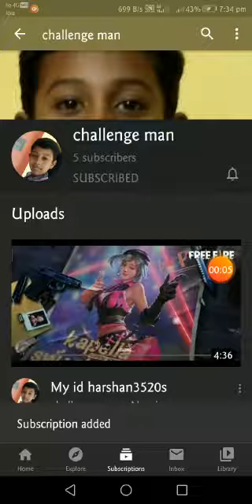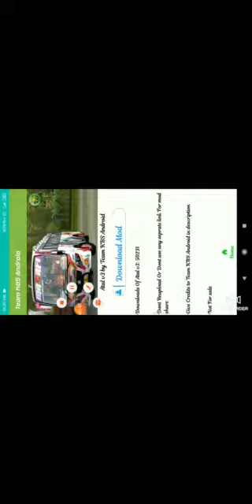How to download atal v3 bus mod in bus simulator Indonesia